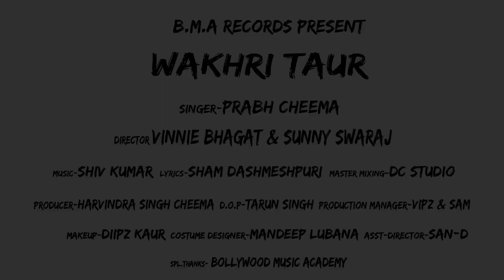WAKHRI EH TAUR | PRABH CHEEMA | SHIV KUMAR | VINNIE BHAGAT SUNNY SWARAJ Latest Punjabi Songs 2018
LABEL BMA RECORDS
COMPANY CONTECT

SONG - WAKHRI EH TAUR
SINGER - PRABH CHEEMA
DIRECTOR - VINNIE BHAGAT & SUNNY SWARAJ
PRODUCER- HARVINDRA SINGH CHEEMA
LYRICS - SHAM DASHMESHPURI
D.O.P - TARUN SINGH
ASST-DIRECTOR - SAN-D
EDITING & DI - TEAM VS
MAKEUP - DIIPZ KAUR
PRODUCTION MANAGER - VIPZ & SAM
COSTUME DESIGNER - MANDEEP LUBANA DESIGN- JASSI ART'S
DIGITAL PROMOTION-PRIYE LAXHMI & GANCHI MEDIA
MASTER MIXING - DC STUDIO

SPL.THANKS -
RAJINDER KAUR CHEEMA
RUPREET KAUR CHEEMA
RAVI SINGH
SURJITKAUR
RAVINDRA PATIL
MANGLA PATIL
(BOLLYWOOD MUSIC ACADEMY JALANDHAR PUNJAB

Available on
Akazoo
8tracks
7digital
Amazon MP3
24-7
Apple iTunes
AWA
Anghami
Google Music Store
iMusica
iHeartRadio
InProdicon
Shazam
Saavn
Synchtank
SoundExchange
Stacker Radio
KKBox
KDigital
Tidal
Kuack
Line Music
Pandora
Napster
MediaNet
United Media Agency (UMA)
Yandex
Touch Tunes & PlayNetworkbhangra giddha boliya jaggo  best group jalandhar
bollywood entertainer
lady Sangeet
hi fi dj.s
booking
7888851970bhangra giddha boliya jaggo  best group jalandhar
bollywood entertainer
lady Sangeet
hi fi dj.s
booking
bollywood music academy jalandhar
@Free Fire India Official
@The Singing Minions
@The Singing School
@Indian Singing Sensations
@Singing For Confidence!
@Singing Success
@Ken Tamplin Vocal Academy
@vocal training
@Just Instrumental Music
@Instagram Reels
@Just Instrumental Music
@Licklibrary - Online Guitar Lessons
@LickNRiff - Free Guitar Education

 @T SERIES APNA KASHMIR  @T-Series Punjabi  @Saregama Punjabi  @Lokdhun Punjabi  @Zee Punjabi  @Zee Music Company  @SonyMusicIndiaVEVO  @Ishtar Music  @White Hill Music  @Eros Now Music  @T series Music  @Sonotek Punjabi  @Tadka Punjabi  @PTC PUNJABI  @PTC PUNJABI GOLD  @PTC Records  @OfficialWhiteMusic  @SWAR SANGEET  @Speed Punjabi  @Speed Records  @Speed Punjabi  @M TV MUSIC BD  @MTV Unplugged  @Unplugged Music  @Desi Unplugged
@Saregama Punjabi
@Lokdhun Punjabi
@Sonotek Punjabi
@Lokgeet Mala
@FOLK SONGS
@Old Punjabi Tunes
@Folk Songs Djkiran Oldcity
@Folk Rakaat
YouTube Music